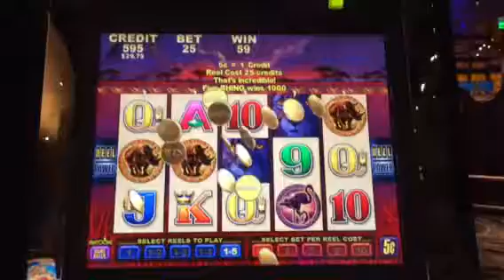African Storm Slot Machine $.05 Denom Line Hit Aria Casino Las Vegas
Nice line hit for only betting 1x all 5 reels. I would have liked to play this again, but I could not find it on my next trip.